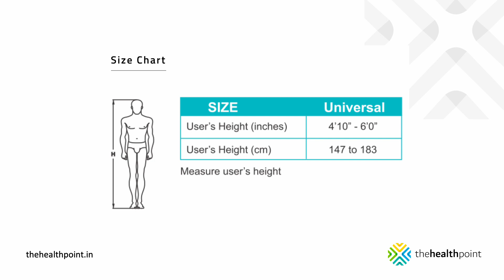Tynor Universal Size Quadripod Walking Stick L 12 👉 TheHealthPoint™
## ORDER QUALITY & AFFORDABLE WALKING STICKS & CRUTCHES ONLINE. BEST PRICE + ALL INDIA SHIPPING ##

Tynor Universal Size Quadripod Walking Stick (L-12) is a walking aid to give extra stability during walk to very weak, old or physically challenged individuals. Made out of special grade of aluminum to ensure strength, durability and light weight. Broad base gives good stability. Height adjustment feature ensures proper load bearing, comfort and correct posture.

- Enhanced stability
- Strong and Durable
- Good handle grip
Ambidextrous design

Ideal for elderly seniors, mobility challenged individuals as well as patients who are recovering from surgery.

KEY BENEFITS
- STRONG & STURDY : It is constructed from high strength mild steel aluminum alloy tubes, which are strong, durable and have good weight bearing capacity.
- DURABLE & ATTRACTIVE : Anodized for long lasting, superior finish and perfect aesthetics.
- GREATER STABILITY & CONFIDENCE : Broad quadra base provides greater stability, enhanced confidence and higher load bearing.
- AMBIDEXTROUS : The handle is scientifically designed for ambidextrous use, it mimics the reverse hand anatomy, makes it extremely comfortable, ensures strong grip with uniform load bearing. Safety Lanyard allows free use of hand.
- ENHANCED COMFORT : Soft gel on handle top gives it a cushiony soft feel, enhanced comfort, reduced impact and shock transfer to user’s hand and better grip. It is latex free, non-allergenic, odorless and durable.
- HEAVY DUTY : High performance TPE Pods provides excellent traction, high wear resistance and high resilience.
- ADJUSTABLE : Max/Min adjustable height  780/742±5 mm
Weight bearing capacity : 110 Kg